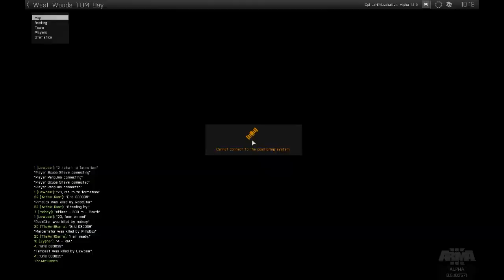Arma 3 Alpha Team Death match? What is this madness? - 1 / 3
Jumped into a server that was running TDM and was concerned that it was going to suck horribly and thought it was only put in to make some of the more mainstream gamers (Aka Call of Duty) more comfortable and to bring in that niche. Although that is probably true it went better than expected. I will say I prefer CTI, Wasteland, Coop, and hold. Squad play is the main idea behind Arma and I believe it should be kept that way.